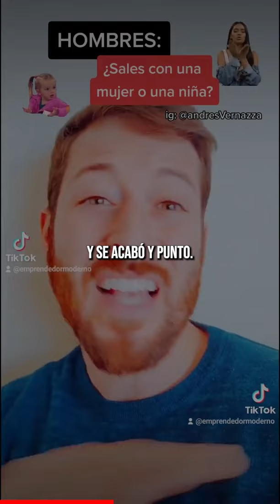🚨¿Estás con una MUJER o con una NIÑA?🤐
✅Haz Click en mi nombre o link en Bio✅
⭐Recursos 💸GRATUITOS💸:👇
👆Asesorías, cursos, libros y más)👆
❓¿Tienes algún problema emocional que te gustaría tratar?